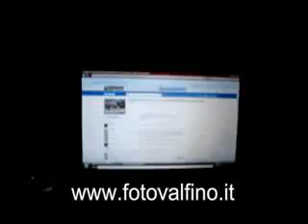montefino secret concert marta balla sui tubi